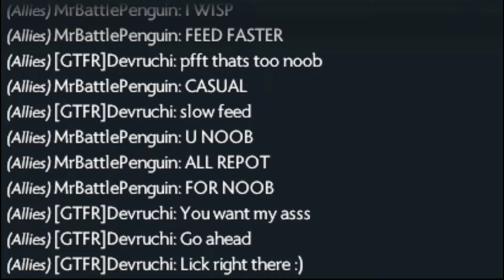GREAT COMMUNITITIY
I hate people sometimes.